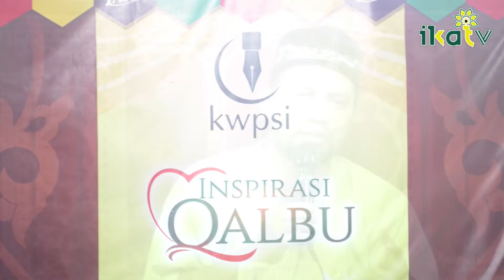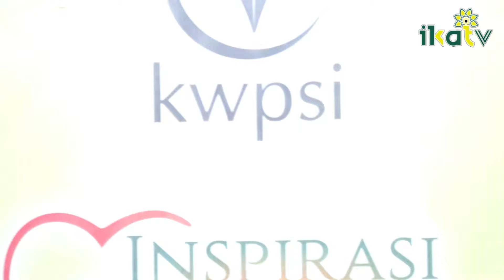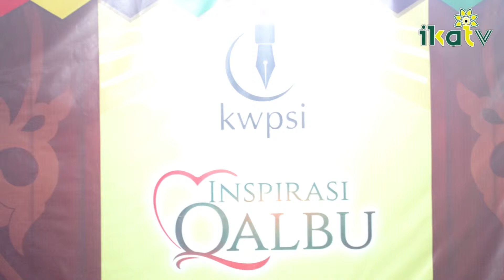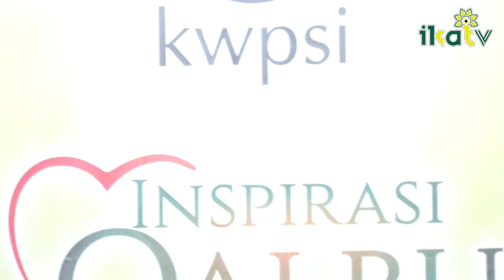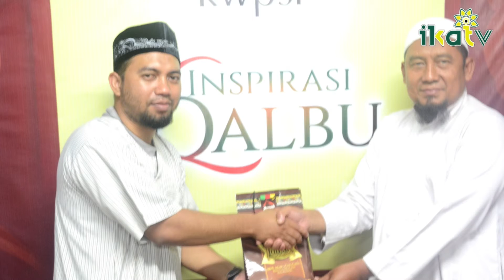Pengajian Rutin KWPSI Aceh || Ust. H. Gamal Achyar, Lc., M.Sh.|| Part 3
"Karakteristik Masyarakat Islam di Masa Rasulullah" Pengajian Rutin Kaukus Wartawan Peduli Syariat Islam (KWPSI) Bersama Ustaz H. Gamal Achyar, Lc., M.Sh., Dosen Fakultas Syari'ah dan Hukum UIN Ar-Raniry (Da'i Ikatan Alumni Timur Tengah Aceh)

Judul :  Karakteristik Masyarakat Islam di Masa Rasulullah | Ust. H. Gamal Achyar, Lc., M.Sh.

Tempat : Rumoh Aceh Kupi Luwak, Jeulingke - Banda Aceh - Aceh
tanggal: Rabu Malam, 18 April 2018